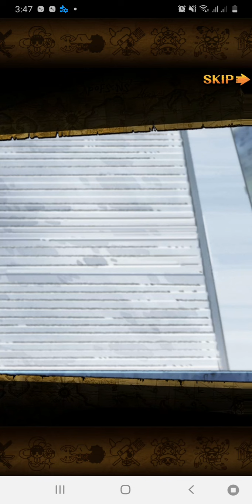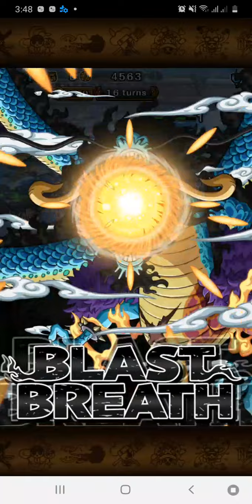One Piece Treasure Cruise For New Player - Episode 27: Marineford Bay.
One Piece Treasure cruise is an epic turn-based anime RPG based off the popular ONE PIECE anime.